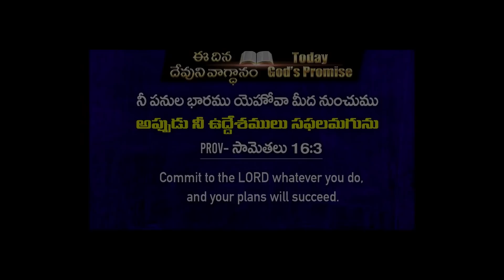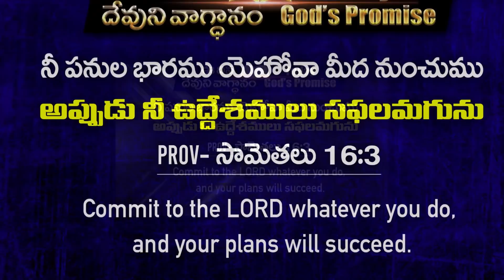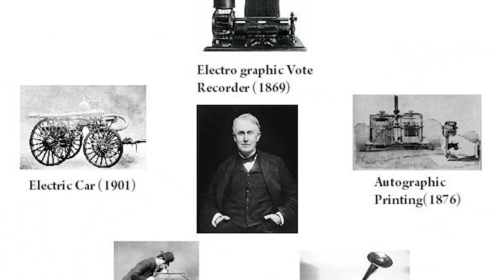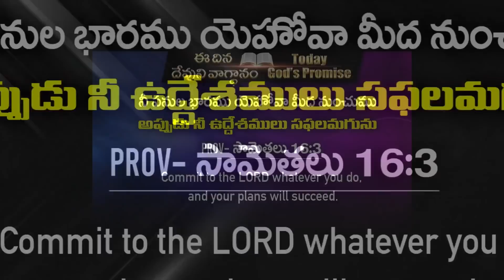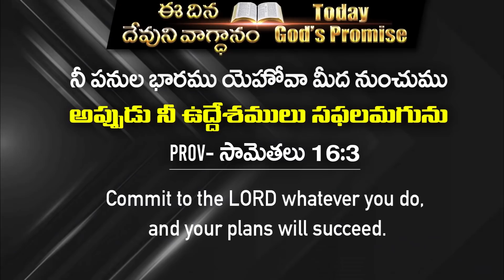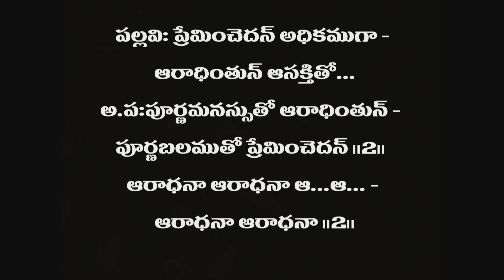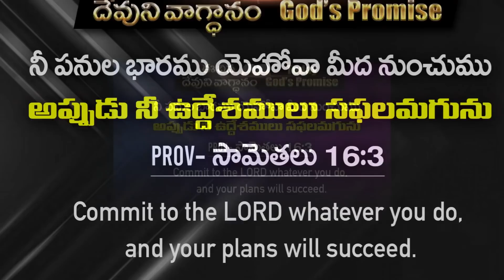January 8th, 2022 ఈ దినం దేవుని వాగ్ధానం Today's Promise of God & Bible Devotion PJ Stephen Paul